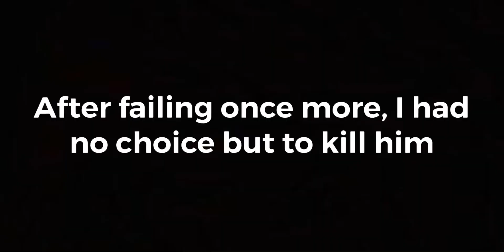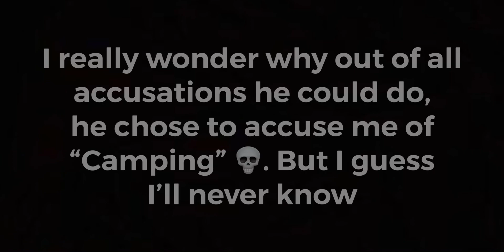DUMBEST KC (King Crimson) User In AUT